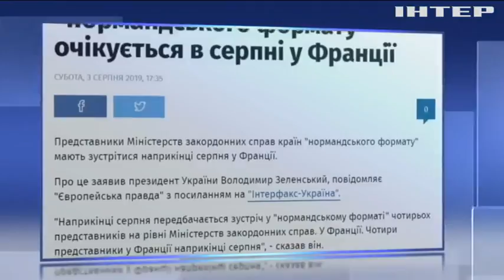Україна готується до переговорів у Нормандському форматі - Володимир Зеленський